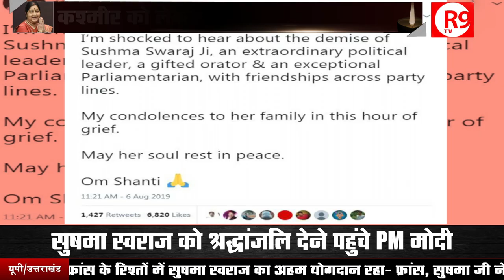क्या सुषमा को हो गया था अपनी मौत का अहसास ?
सुषमा ने अपनी मौत से ठीक पहले धारा-370 खत्म करने को लेकर पीएम मोदी को बधाई दी...और वकील हरीश साल्वे को घर आकर अपनी फीस का एक रुपया ले जाने को कहा...क्या सुषमा को पहले ही अपनी मौत का अंदेशा हो गया था ?